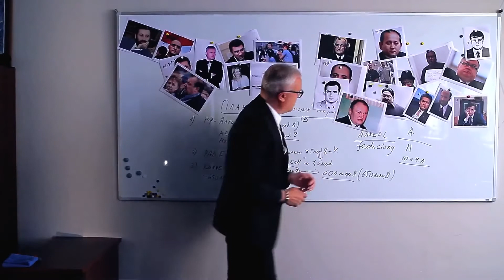Александр Лебедев. Охота на банкира. О коррупционных скандалах, крупных аферах и заказных убийствах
Предприниматель и общественный деятель Александр Лебедев в художественно-публицистической форме вспоминает свой жизненный путь, начиная от службы во внешней разведке в Лондоне и заканчивая отбыванием исправительных работ в тульской деревне по приговору суда за драку с бизнесменом Сергеем Полонским на канале НТВ.
Автор открывает читателю разные стороны жизни российской и мировой политической и деловой элиты. Он рассказывает о своих отношениях с ведущими политиками, бизнесменами и деятелями культуры в России и за рубежом, расследует коррупционные скандалы, многомиллиардные аферы и заказные убийства.
Александр Лебедев приходит к выводу, что человечество столкнулось с Третьим колониализмом, который знаменует мировое господство офшорной олигархии, распоряжающейся десятками триллионов долларов, похищаемых ежегодно в разных странах мира. Автор предлагает рецепт излечения цивилизации от финансовой злокачественной опухоли.